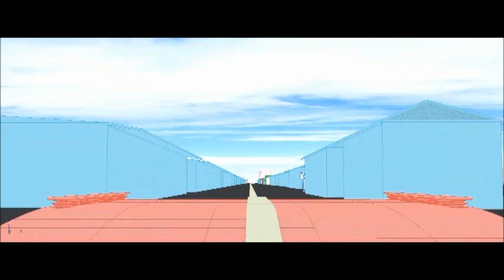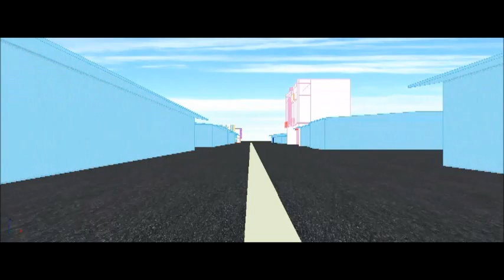The Jors - Giants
Plaza to Giants